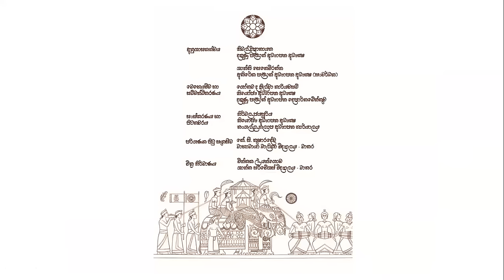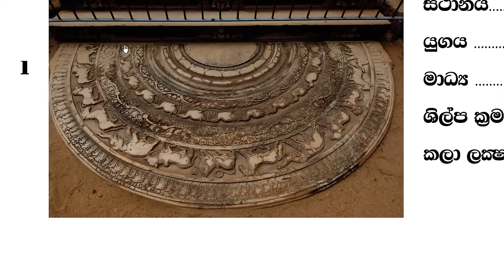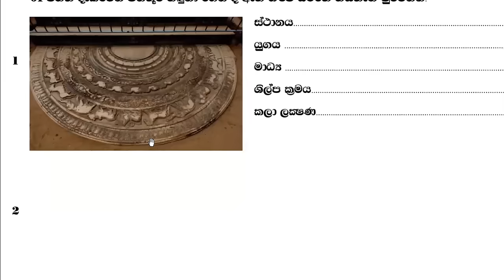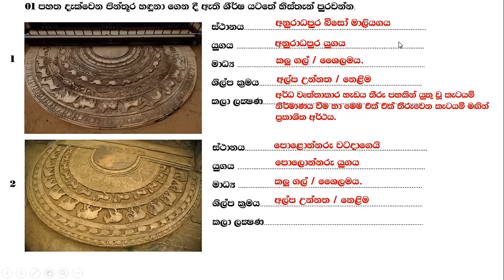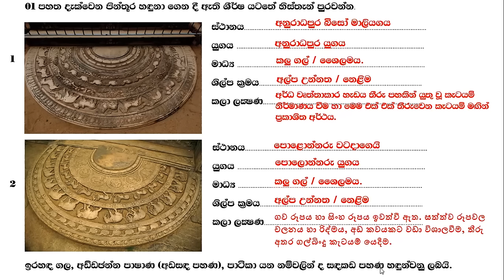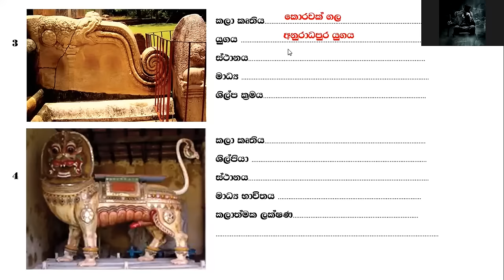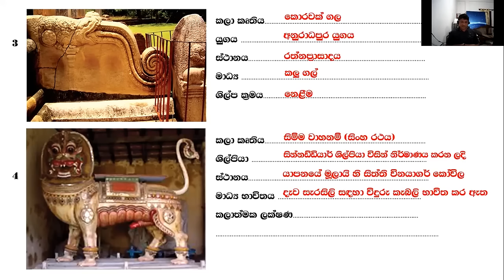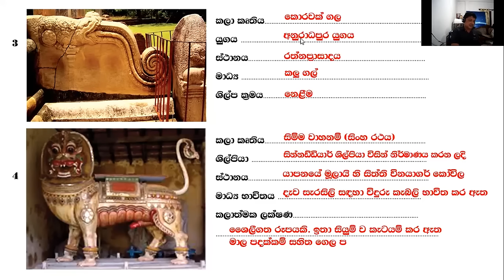දකුණු පළාතේ චිත්‍ර කලාව උපකාරක අත්වැලට පිළිතුරු ලියමු 01 කොටස How to write answers O/L Art paper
පසුගිය විභාග ප්‍රශ්න හා අනුමාන ප්‍රශ්න සඳහා පහත ලින්ක්වලින් ද ඇතුළු විය හැකිය.

උසස් පෙළ චිත්‍ර කලාව හදාරන දරුවන්ට  ZOOM පන්තිය සඳහා
ඔබටත් සම්බන්ධ විය හැකිය.
පහත ලින්ක් එකෙන් අදාල වට්ස්ඇප් ගෘෘප් එකට සම්බන්ධවී ප්‍රායෝගික සිද්ධාන්ත පන්තිවෙත යොමුවීමට ගෘෘප් ඇඩ්මින් වෙත.
ඔබේ නම, පාසල, පන්තිය සහිතව මැසේජයක් ලබා දෙන්න,

වැඩිදුර අධ්‍යයනය සඳහා පහත ලින්ක් වලින් පිවිසෙන්න

art,
art 11,
art grade 11,
art 6th grade,
art 6 wasara
art color
art painting art diyasayam art and craft,
ol art paper,
al art,
al art subjects,
al art subject,
ol art lessons,
ol art paper,
o'l art sinhala,
ol art paper discussion,
al art class,
al art subjects list in tamil,
al art drawing,
ol art,
al art stream subjects,
sri lanka al art past papers,
tamil medium all art and craft,
ol art drawing ol art syllabus,
2020 ol art paper sinhala medium,
wall art,
2016 ol art paper,
විත් ර අදින හැටි,
විත් ර අදිමු චිත් ර ඇදීම,
චිත් ර අදින ලේසි ක්රම,
චිත් ර කලාව,
චිත් ර අදින හැටි පැස්ටල්,
චිත් ර අදින හැටි,
5 වසර චිත් ර ඇඳීම,
චිත්ර කලාව 6 වසර,
වසර චිත්ර අදින හැටි,
art drawing,
human drawing easy,
ලස්සන චිත්ර අදින හැටි,
ලෙහෙසියෙන් චිත්‍ර අඳින හැටිි,
චිත්‍ර අඳින කෙටි ක්‍රම,

6 ශ්‍රේණිය චිත්‍ර,
7 ශ්‍රේණිය චිත්‍ර,
8 ශ්‍රේණිය චිත්‍ර,
9 ශ්‍රේණිය චිත්‍ර,
10 ශ්‍රේණිය චිත්‍ර,
11 ශ්‍රේණිය චිත්‍ර,
12 ශ්‍රේණිය චිත්‍ර,
13 ශ්‍රේණිය චිත්‍ර,
නිර්මල ජයසූරිය
Nirmala Jayasooriya
Grade 6 Art,
Grade 7 Art,
Grade 8 Art,
Grade 9 Art,
Grade 10 Art,
Grade 11 Art,
Grade 12 Art,
Grade 13 Art,
art class,
art painting,
යාපනයේ සිත්ති විනයාගර් කෝවිලේ සිම්ම වහනම්,
පොළොන්නරු යුගය යුගයේ සඳකඩ පහණ
අනුරාධපුර යුගයේ සඳකඩ පහණ
Moonstone of the Polonnaruwa period